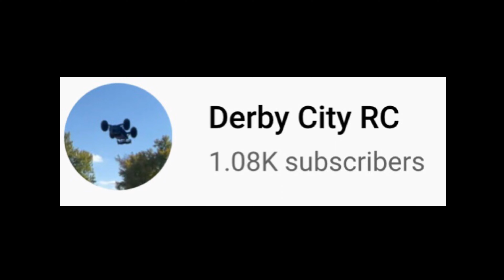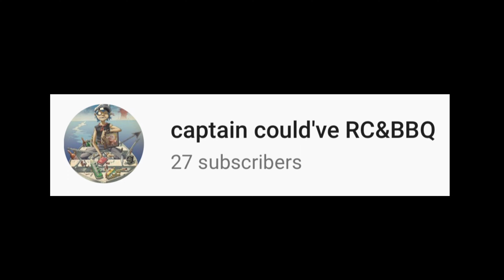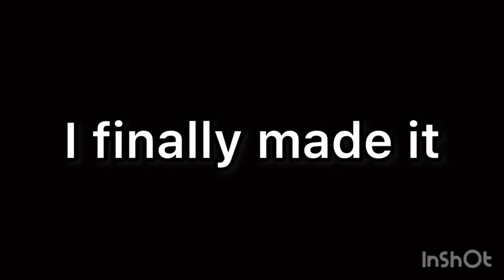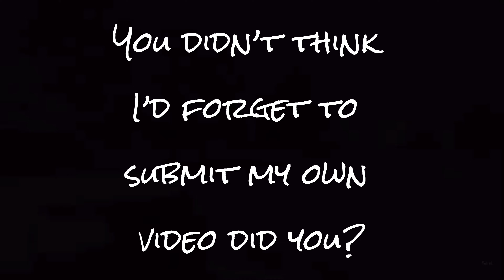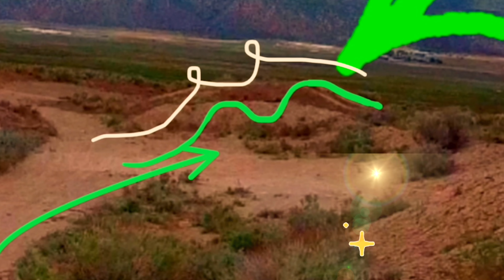TOP 5 JUMPS - RC Jump Competition - MAY 2022 East Tactics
Watch for the community Channel Vote - GO VOTE

3DRC BASHER PARTS - Killer Flexible Wing mounts!

RC lipo Batteries
6s 120c 5200mah
RC Lipo batteries Store Front

Pyronitro - CUSTOM 4MM FAN COVERS (And other Accessories)
40mm Motor or ESC Fan Covers, 3D Punisher Skull

Recall565 (May not be available)  - CUSTOM HEATSINK ADAPTER/MOUNTS

NOTE: Alternate - ESC ADAPTER/MOUNT

Competition overview
Video Questions
May Challenge jump type - Double Double (open to interpretation)
Mays video entry deadline is the 25th by midnight
Only submit one jump, replaying the jump is ok, in slow-motion or new angles
Introducing yourself, your rig,  and the jump competition is well regarded but not required.
Videos uploaded in (vertical) format get tagged as shorts and wont work in the competition.
What to Name your entry Video - Simply include,  "East Tactics May Jump Competition" anywhere in the name.

How to Enter and WIN
Within the Given month a competition is active,  win by submitting a top 5 video to me via uploading it to your own channel and letting me know.
and/or
If your name is found in the top five selected jump entrants video upon drawing day, you have a chance to win Prize 1.
Top five entrants have a chance to win prize 1 and prize 2. They will have increased chances for wining the months prize due to opportunity to reply back to all comments in their own videos, And be a part of the TOP FIVE vote (pole) for prize 2
Top Five will be chosen by jump performed and video's flare.
Top Five will get their video's comments scanned by a random comment picker that will allow for all comments to be used including non competition entrants as well the channels owners responses back for a chance to win prize 1. This means there is a chance that a commenter who never submittied a jump at all can win prize 1.

What can you win?
Prize 1
East Tactics Mod Box Compelation
Full Duel High powered Fans, with Pyro nitro covers and Recall 565 mounts
Brand new RC lipo 6s 5200mah battery

Prize 2
Winner will receive $100 dollars off a purchase from M2C.
April, May, June and july = $100.    however August will be a full beef Cake kit!!!

LINKS to other useful things...

For things like Sorbothane, Fan parts, etc... see below for "Parts" links to those projects

MASTER "USEFUL PRODUCTS" LINK - (large list, scroll to find what you need)

POPULAR EAST TACTICS PROJECTS BELOW

DIY High Power fan Project (Parts)

Shock Mitigation Projects (Parts)

OFFSET 40mm ESC fan adapters

Fan Covers
40mm Motor or ESC Fan Covers, Pyro-Nitro Ebay store

AliExpress Fans -
1 pack
5 pack

*If you've read this far... you're awesome!